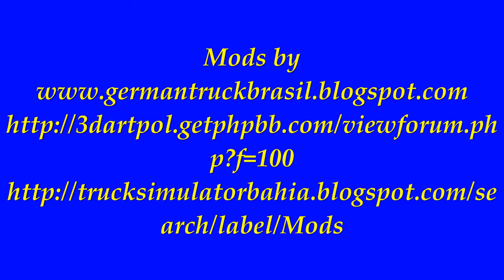German Truck Simulator Austrian Edition BigMap MarioFinal 8.3 HD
VIDEO DO GTS COM MAPA BIGMAP BY MARIO FINAL COM CAMINHÃO RENAULT MAGNUM CLASSE "C"

GTS VIDEO WITH FINAL MAP BIGMAP BY MARIO RENAULT TRUCK WITH CLASS "C"